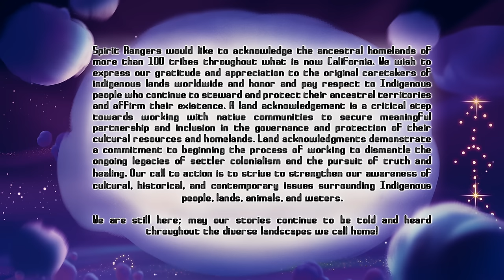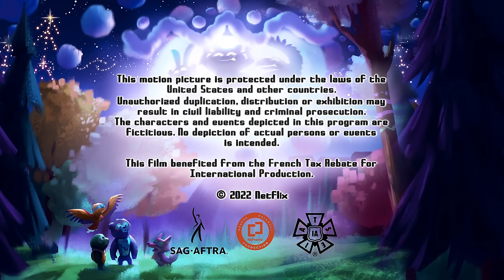Not Your Opossum Mascot / Prickly Pride | Spirit Rangers Full Episode | Netflix Jr.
Celebrate Native American Heritage Month! The Spirit Rangers help Colocolo Opossum find her voice. A very particular porcupine spirit is on a mission to cross the river.